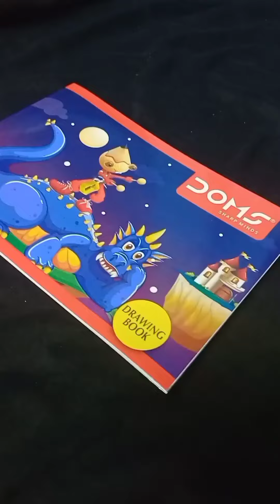DOMS ART APPS NXT box ❤️ ( 4 years kids)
Brand➡️DOMS
AGE ➡️(+4 years )
PRODUCTS  DIMENSION➡️27×30×6 cm
BOX DIMENSION➡️31X7X27 cm